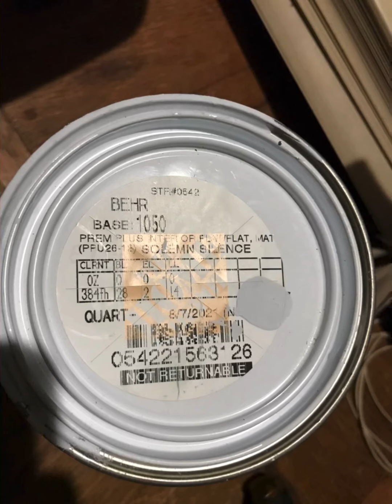Maggies 15 final edit